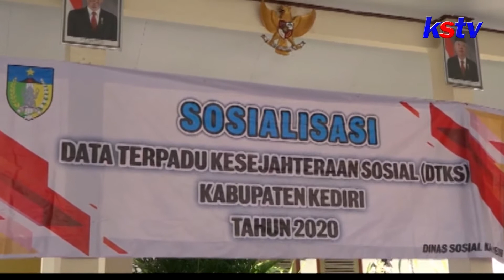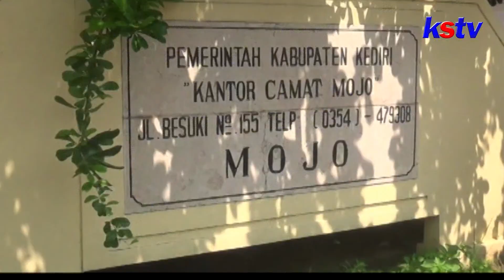KEDIRI - DINSOS KABUPATEN KEDIRI LAKUKAN SOSIALISASI DTKS KE 16 KECAMAATAN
Pemerintah Kabupaten Kediri melalui dinas sosial Kabupaten Kediri menggelar sosialisasi data terpadu kesejahteraan sosial. Sosialisasi itu digelar, untuk meminimalisir terjadinya kerancuan data , dalam penyaluran bantuan kepada masyarakat.